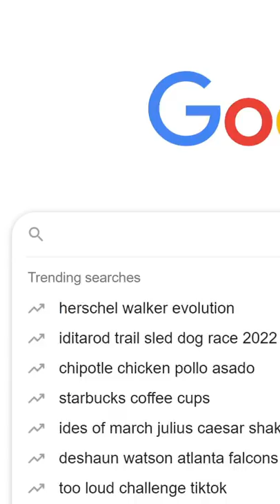Would You Do This Activity in School?